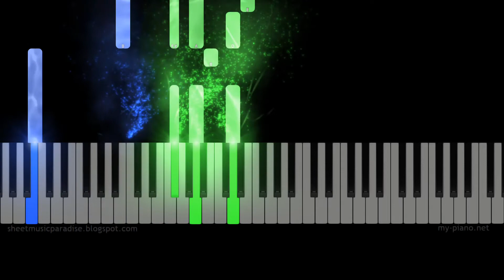Celine Dion "When I Need You" Piano Tutorial, Sheet Music - Love Songs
Learn to play When I Need You on the piano - sheet music preview (full lenght). Sheet Music Db Major. Love songs sheet music, Valentine's day sheet music.